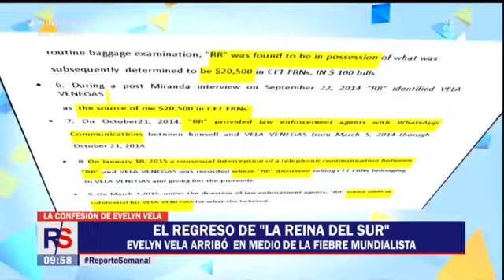Reporte Semanal: El regreso de la reina del sur Evelyn Vela